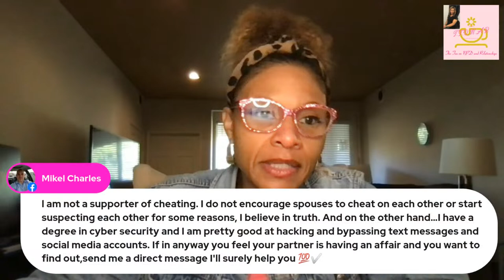How Narcissists & Narcissistic Abuse Hi-Jacks Your Soul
How Narcissist & Narcissistic Abuse Hi-Jacks Your Soul

For those that requested contribution information and would like to donate please see the following links and information:

$TelshaQEdenburgh

For all of those that choose to contribute - thank you - all contributions are appreciated!